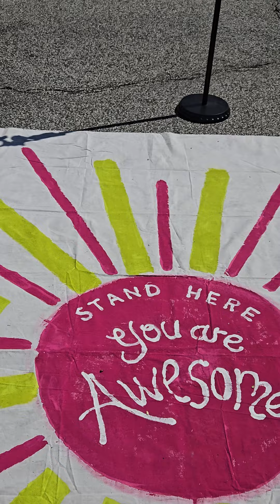berea arts fest